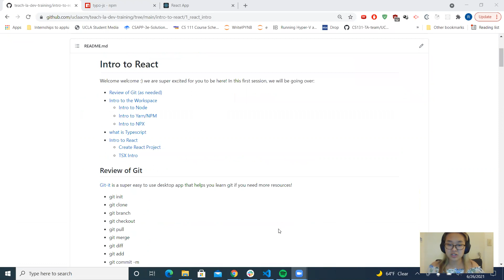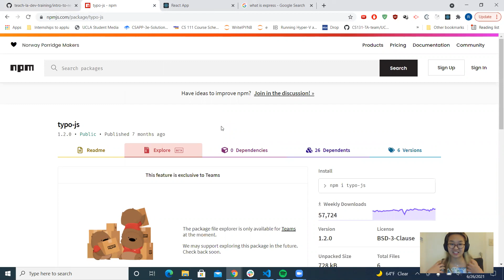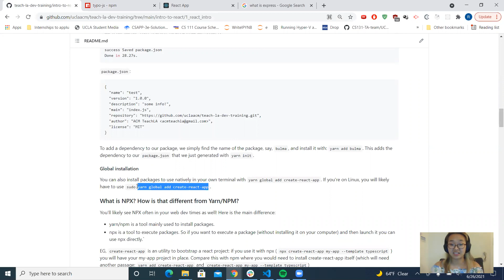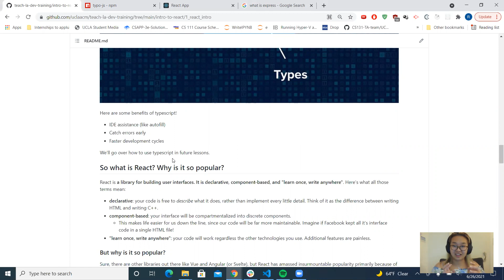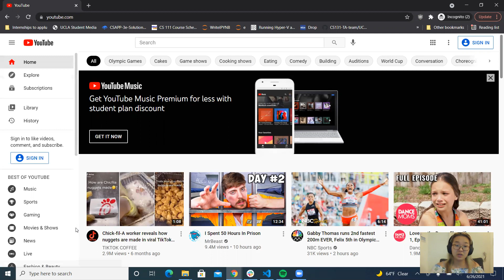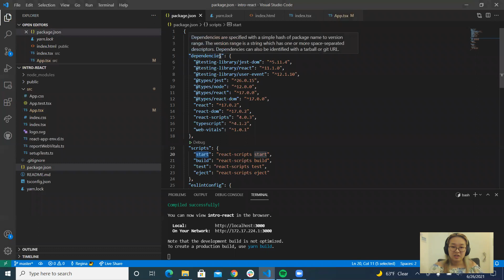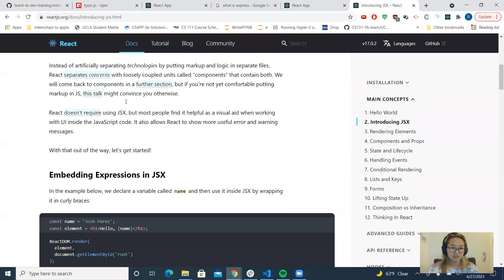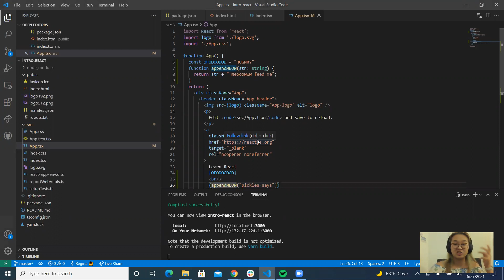ACM Teach LA | React Modules: Introduction to the React Environment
In this video, we will be introducing our React, Node, Typescript, and Yarn environment!